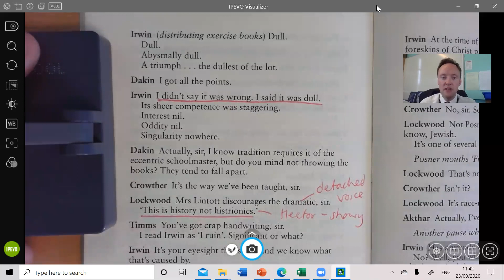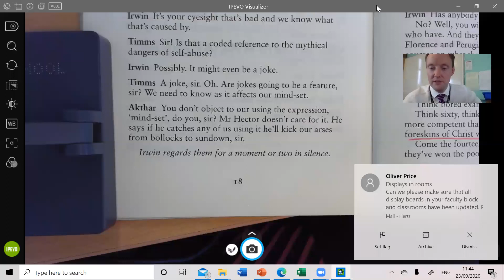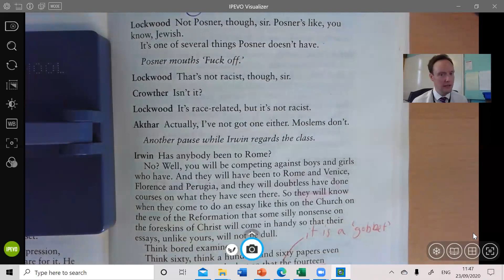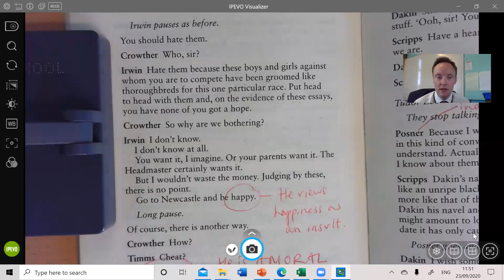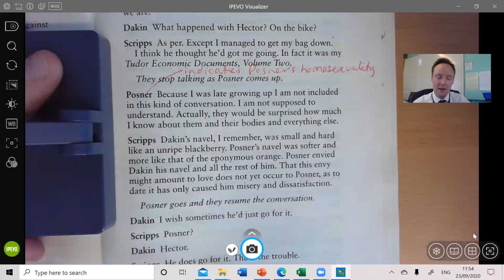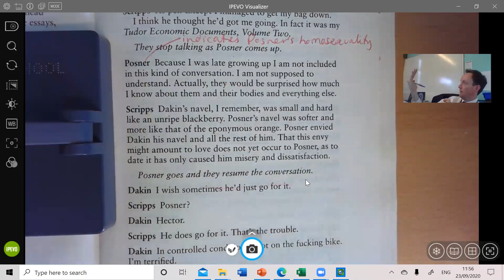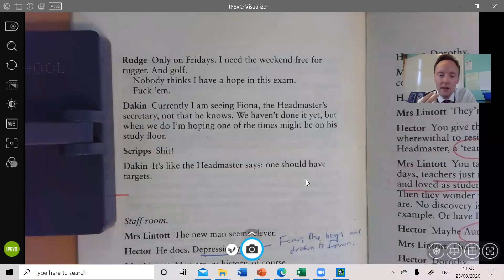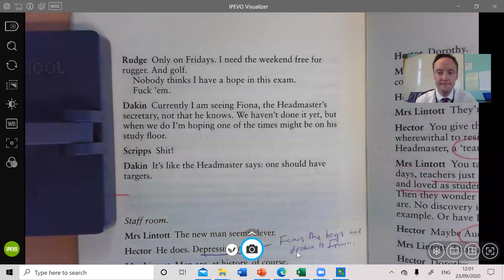The History Boys :6: Irwin's first lesson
This scene segues from Irwin's first lesson to the boys' discussion of their social lives.